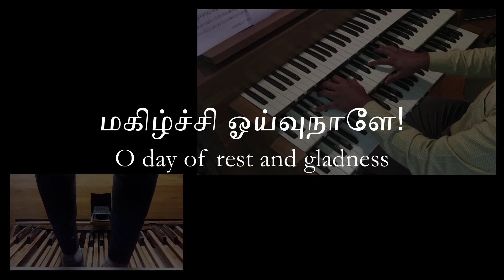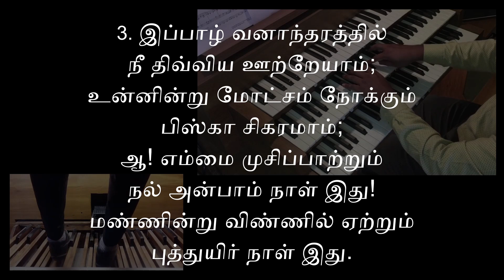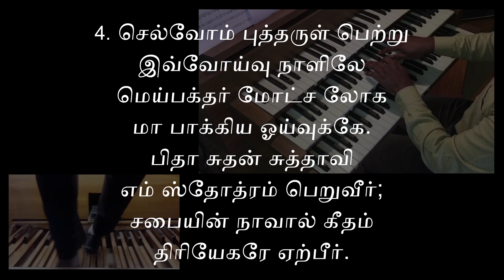O day of rest and gladness | மகிழ்ச்சி ஓய்வுநாளே | ELLACOMBE